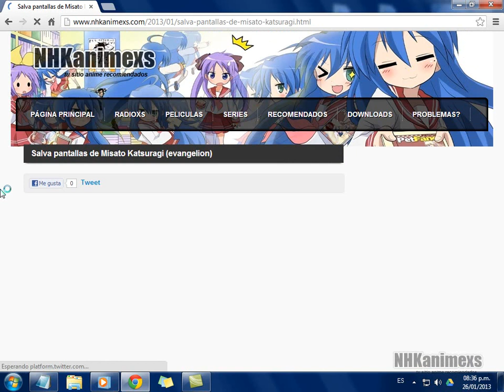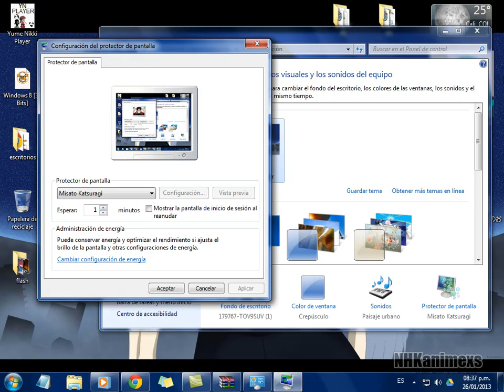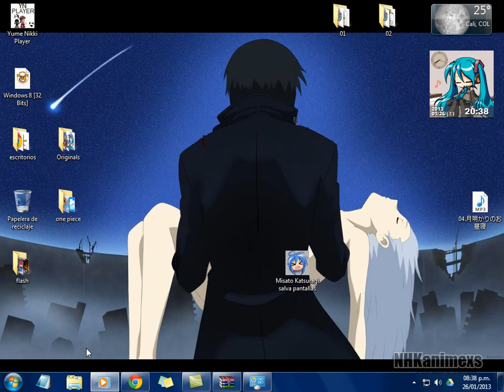Salva pantallas de Misato Katsuragi (evangelion)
Entra nuestro blog y encuentra el archivo que buscas, Recuerda si hay link malo reportalo en nuestra pagina facebook nhkanimexs